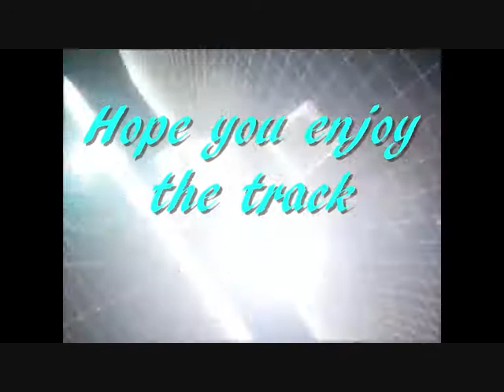Sophie Mcneil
COVER OF ALEX CLARE TRACK SOON TO BE AVAILABLE TO DOWNLOAD ON MINI ALBUM BY SOPHIE